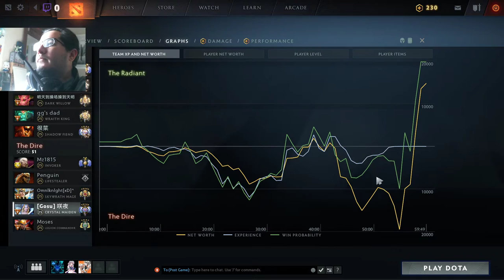Climb to divinity